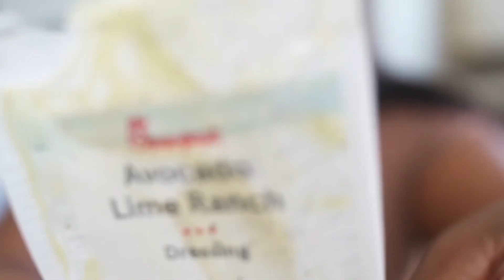TIKTOK FAST FOOD HACKS THAT YOU'LL LOVE!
I tried Tiktok Fast Food hacks that you'll love, These really shocked me a lot!

Like for more videos of me trying Food hacks that actually work and taste good!